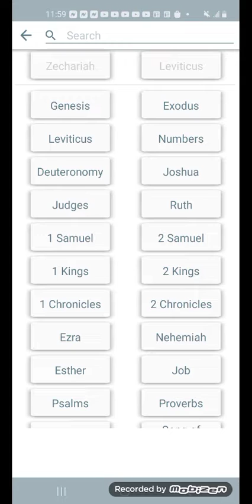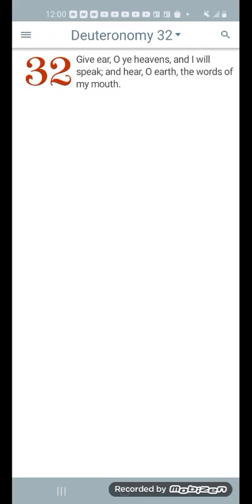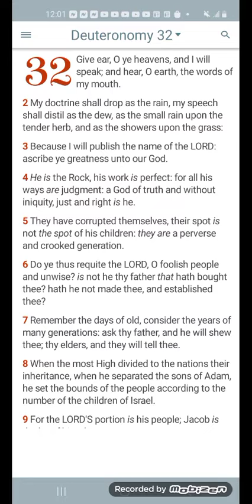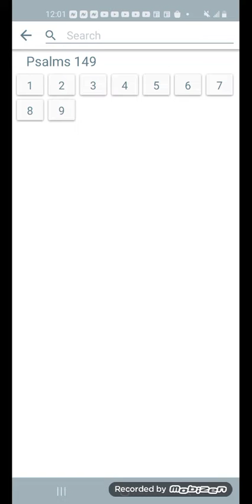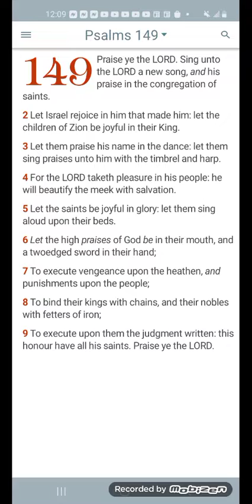"We will rejoice in the day of thy destruction oh Babylon!"